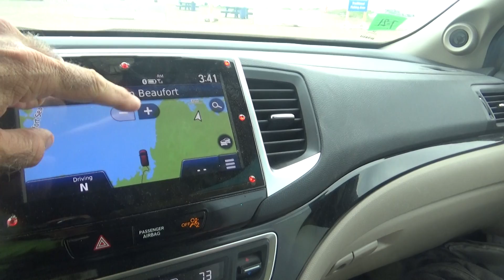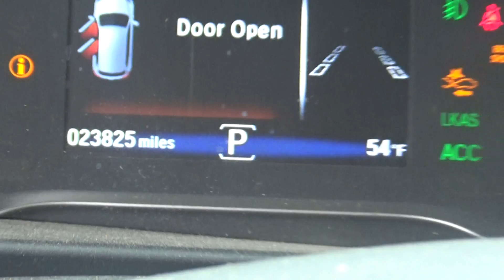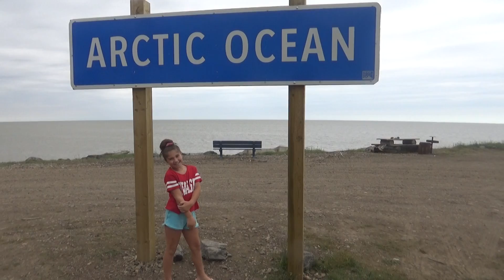Ava and Amanda G. at the Artic Ocean TUK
Ava and Amanda G. July 2019 arrive from N.Y.C. Manhattan to TUK Tuktoyaktuk Artic Ocean on their 11,000 mile road trip.